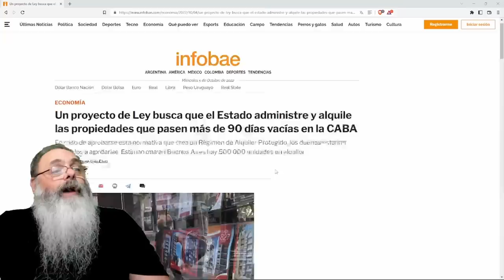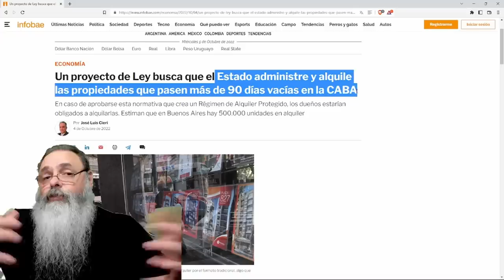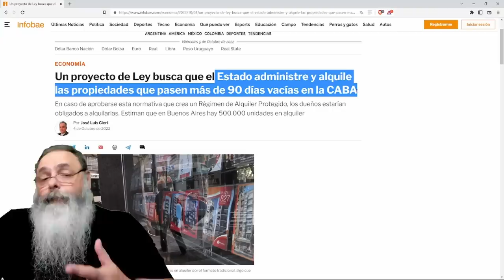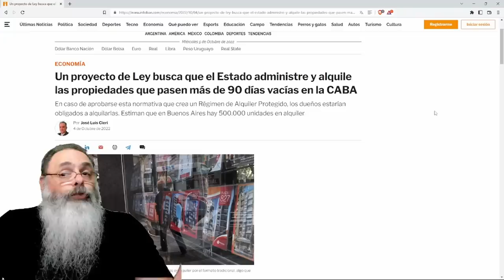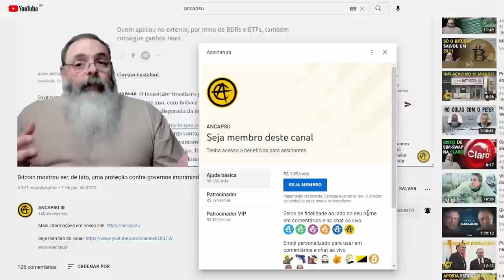PREFEITURA de BUENOS AIRES vai ENCAMPAR seu IMÓVEL se você NÃO CONSEGUIR ALUGÁ-LO em 90 DIAS